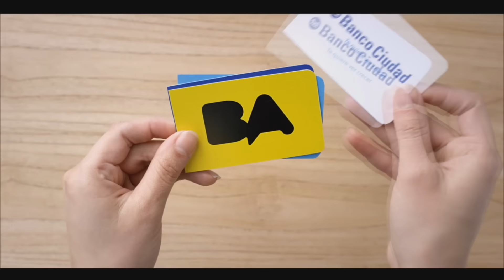Comunicación política? De qué sirve si cometen fraude?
La Hora de Maquiavelo agosto 23 015
No es un tema nuevo, pero las sucesivas reformas electorales del kirchnerismo en Argentina han servido para facilitar el fraude electoral. Si la oposición no está en condiciones de ponerle límites al fraude, ¿de que sirven sus esfuerzos de comunicación política y marketing electoral?
Diego Dillenberger debate con el consultor Roberto Barga y Luciano "Lucho" Bugallo, el cofundador de la Red Ser Fiscal, una ONG dedicada a combatir el fraude electoral.